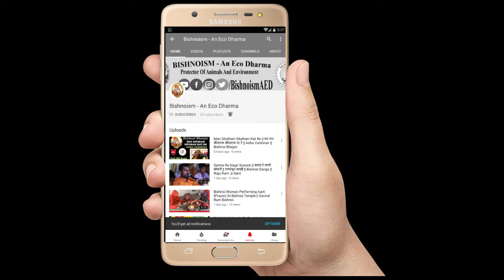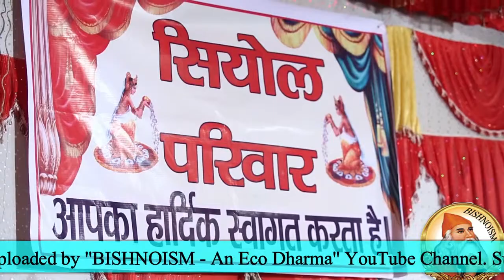Bhul Visar Mat Jai Re Sawriya ¦¦ भूल विसर मत जाई रे सावरीयाँ ¦¦ Sujit Latiyal ¦¦ सुजीत लटियाल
Here are the glimpse from BISHNOISM.
We from Bishnoism providing you best quality videos of Bishnoi Community. All videos like Songs, Bhajan, Sakhis, Aarti and spiritual videos are uploaded on this channel.

👉👉 You can Donate us for social cause like Plant Trees, Feeding Birds/Deers, Environment Cleaning, PhonePe/GooglePay - 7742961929 👈👈

हमारे साथ जुड़ने के लिए नीचे दिए गये लिंक पर क्लिक करें ||

Ownership :- "Bishnoism"
Note : This Video Not reused Content.
Owner :- Bishnoism on YouTube channel.

                               || धन्यवाद ||